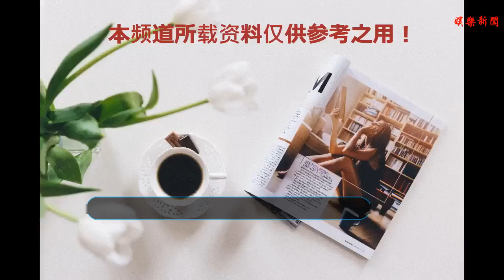張鈞甯不僅臉好看，腰型也是臺灣第一美呢！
谢谢！
    擁有“臺灣第一美”稱號的張鈞甯，不管飾演什么角色，大家都對她的顏值夸贊不已呢！如今張鈞甯不僅僅是臉蛋好看了，人家的腰型，也是美極了！出席活動，一款禮服，讓張鈞甯美出新高度，看著她的好身材，瞬間變為路轉粉，簡直吸引了我得目光。
    黑色的連體褲，看起來沒有什么特別，卻因為腰部的剪裁，讓自己充滿時尚感，露出完美腰型，其他人都比擬不上的。
    黑色半身就顯瘦，同時露腰的設計，更加迷人，同時腳踩一雙細跟高跟鞋，像兩根針一樣，實在是太迷人了。
    張鈞甯不僅僅是靠臉吃飯了，如今的身材也倍受大家喜歡。身材居然這么苗條，難怪被大家稱為臺灣第一美人。
    前面絲毫不露，后面卻別有洞天，讓張鈞甯看起來富有時尚感，同時高挑身材盡收眼底，穿出窈窕身材，更加高級。
    吊帶裙十分適合張鈞甯，彩色的拼接，看起來頗有活潑感，同時開叉的裙擺，美出新高度，露出白腿，性感十足。
    薄紗設計的連衣裙，看起來女人味十足，同時無袖設計，充滿時尚感，同時花紋的紋路，增添氣質，讓張鈞甯更加柔美。
    闊腿褲十分顯瘦，搭配的白色上衣，也別有一番滋味，張鈞甯的鞋子，還是蠻迷人的，蝴蝶結設計，更加少女。